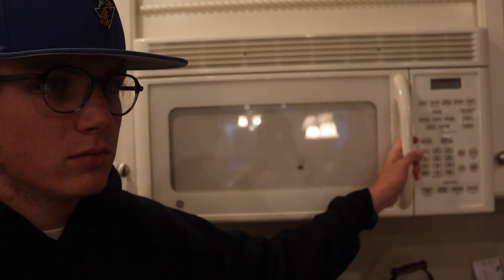BRNT POPCORN 2: Tragedy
The Second is a bad man, but not an evil one. He lives aggressively, but not cruelly. He is gluttonous, but not bloated. He is impatient, but not hasty. His sins are quick, simple, and so ingrained into his personality that he hardly notices him. The Second is killed quickly, efficiently; he never even has time to feel a moment of pain or a moment of remorse. His death was a peaceful but regrettable result of a lifetime of unassuming evils.